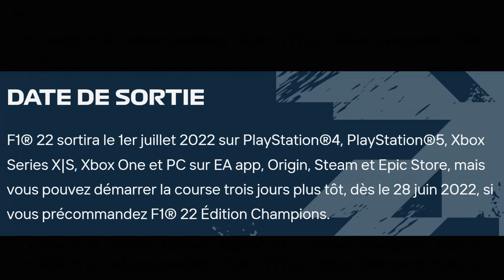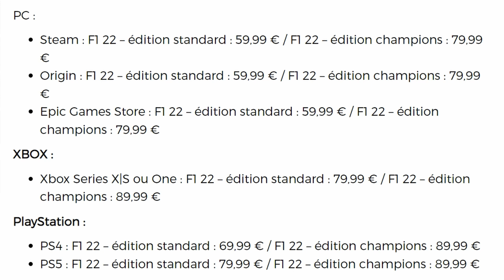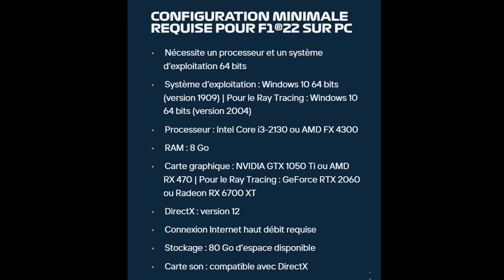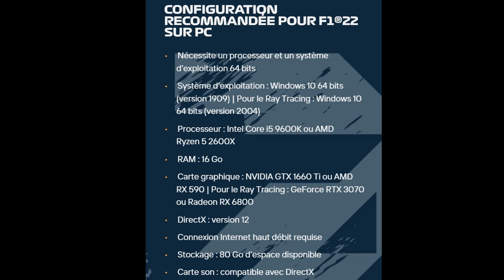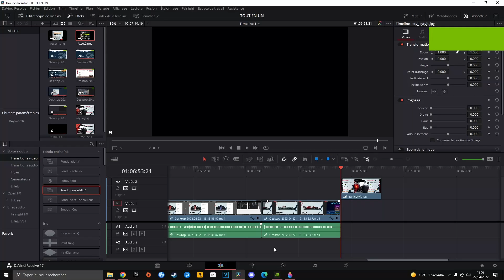F1 22 : TOUTES LES INFOS IMPORTANTES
Salut bonjour à tous, c'est Nonoflight !
Beaucoup d'informations dans cette vidéo, suivez la timeline en bas de la vidéo pour sélectionner votre passage.

0:00 : INTRODUCTION
0:22 : DATES DE SORTIE
0:53 : PRIX
1:47 : CONFIGURATION PC
3:49 : ÉDITIONS STANDARD ET CHAMPIONS
5:13 : IMAGES DU JEU
6:54 : CONCLUSION

Steam : Nonoflight